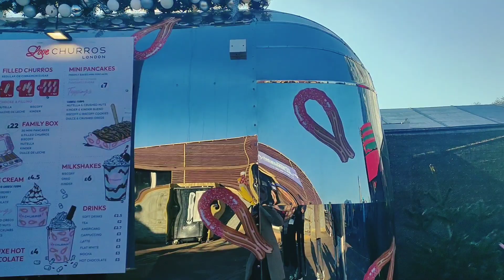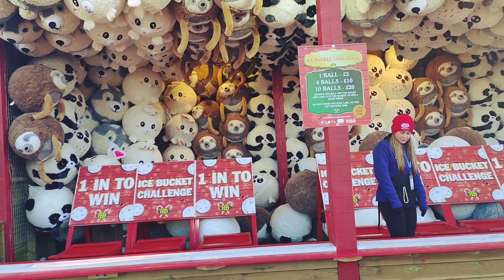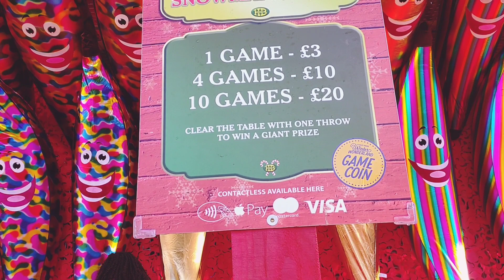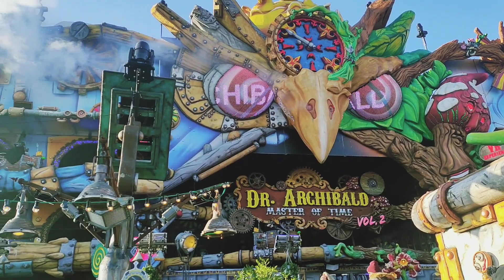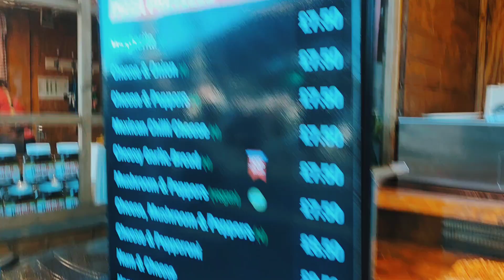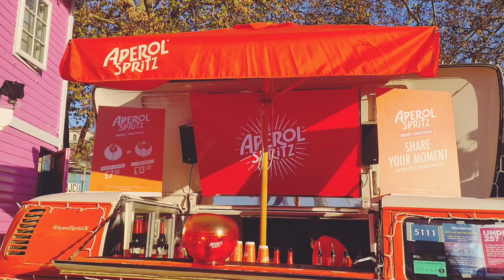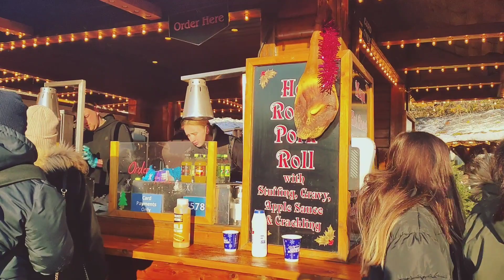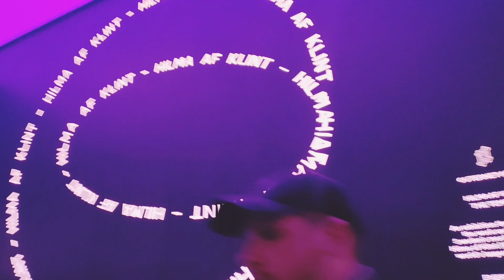London ka ' Christmas Mela': Winter Wonderland⛄☃️❄️🌨️/Hyde Park winter wonderland/Meghna Pant Joshi😎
london winter wonderland vlog
winterwonderland Hyde park 2022 vlog
hydepark winterwonderland 2022 Vlog
youtubevideo on ' Winterwonderland 2022 vlog'
youtubevideo by : Meghna Pant Joshi
coventgarden 2022 Christmas lights
plz like my video if you like it 👍
share my youtube video with your friends & family🤗
comment me below how u like my video 👇
thankyou for watching my youtube channel🙏